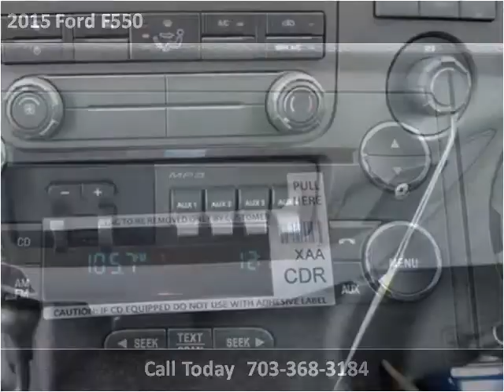2015 Ford F550 New Cars Manassas VA